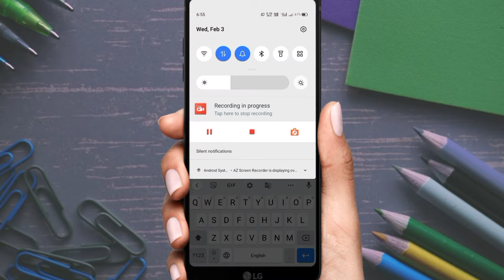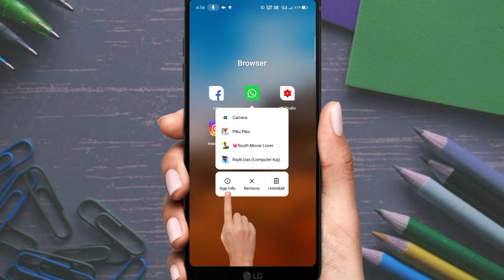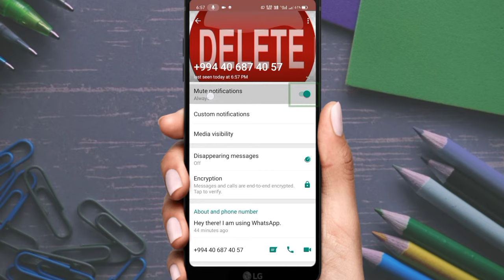How To Solve WhatsApp Notification Problem in Bengali | হোয়াটসঅ্যাপ নোটিফিকেশন সমস্যার সমাধান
Hello guys this is Ranit and you are watching Ranit Tips And Tricks YouTube Channel. Guys today in this video I am going to show you how to fix WhatsApp notification problem so watch the video till end.

Please.

Queries Solved :-
1) How to solve WhatsApp notification problem
2) WhatsApp a notification kivabe Chalu Korbo
3) WhatsApp message notification is not showing on mobile home screen
4) whatsapp notification not showing on home screen
5) WhatsApp a notification Asche na ki korbo
6) হোয়াটস্যাপ ম্যাসেজের নোটিফিকেশন আসছে না যতক্ষণ পর্যন্ত না আমি হোয়াটসঅ্যাপটা খুলছি
7) how to solve WhatsApp notification Issue
8) how to fix WhatsApp notification Issue
9) not receiving whatsapp messages until i open the app
10) There is no whatsapp notification received but after opening the app the message appears